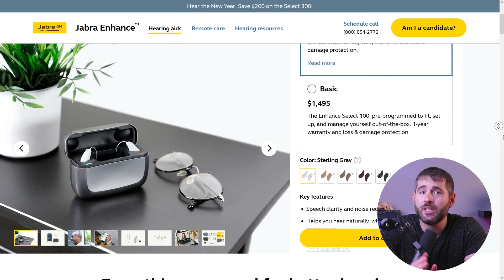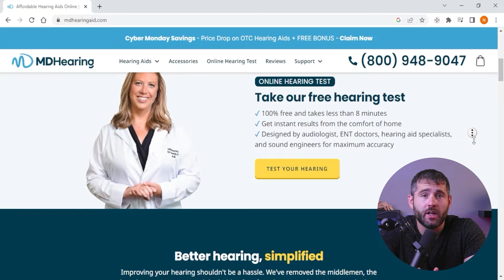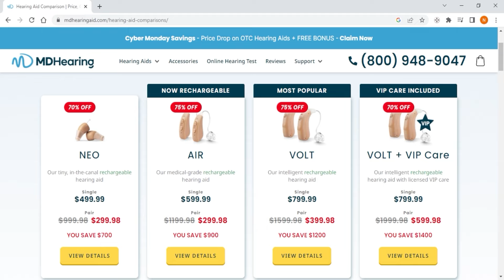Best Hearing Aid Review Comparison: Jabra Enhance vs MD Hearing vs hear com vs Audicus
💥EXCLUSIVE DISCOUNTS AUTOMATICALLY APPLIED TO ABOVE LINKS💥

Jabra Enhance, a stalwart in the industry, offers a range of hearing aids equipped with state-of-the-art technology. With a legacy spanning decades, Jabra prioritizes sound quality, incorporating features like noise cancellation, customizable profiles, and Bluetooth connectivity. While praised for its seamless listening experience, some users note potential clarity issues.

For those seeking quality at an affordable price, MD Hearing presents a compelling option. Their lineup caters to various budgets, providing diverse models with different features. With free consultations from licensed specialists and a generous 45-day money-back guarantee, MD Hearing emphasizes accessibility and customer satisfaction.

Hear.com & Audicus: Personalized Solutions and Custom-Made Affordability

Hear.com stands out for its commitment to personalized solutions, collaborating with top hearing aid brands. Offering a spectrum of options, Hear.com provides remote programming and support, ensuring assistance from the comfort of your home. On the other hand, Audicus specializes in crafting custom-made, affordable hearing aids using cutting-edge technology. The emphasis on personalization extends to a 45-day money-back guarantee. Users appreciate the tailored fit but report occasional compatibility issues with certain devices.

Hope you enjoyed my Best Hearing Aid Review Comparison: Jabra Enhance vs MD Hearing vs hear com vs Audicus Video.